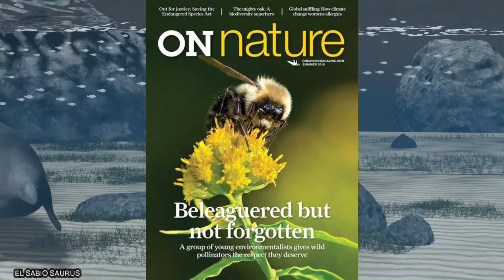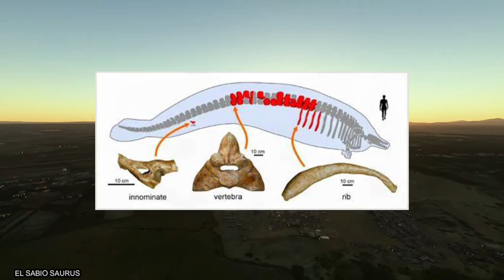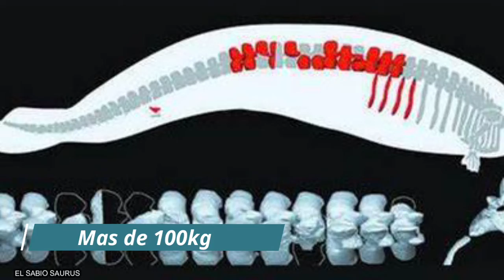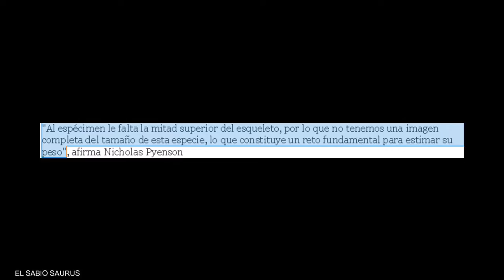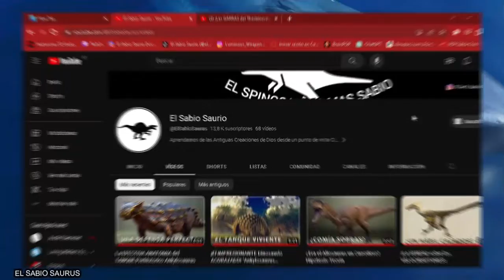¡El ANIMAL Mas PESADO de MUNDO! Perucetus Colossus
Capitulos:
00:00 Intro
00:33 Perucetus Colossus
01:13 Huesos que parecian Piedras
03:21 Un Denso Tejido
05:01 La Dieta de un Gigante
05:59 Outro

Aqui te presento la informacion mas relevante sobre la Paleontologia.
Haciendo estos videos me di cuenta de lo interesante y entretenida que es la ciencia, y quiero que tu tambien puedas disfrutar esta informacion, asi que te invito a que te suscribas y compartas cada uno de mis videos a la personas que creas que les pueda interesar.